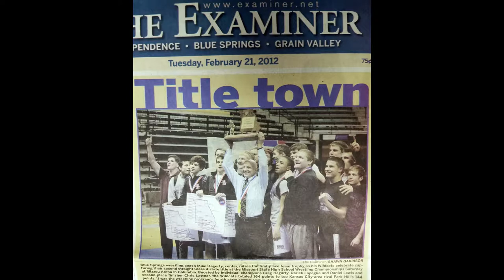Induction Video for 2017 Meritorious Official Mike Hagerty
Each honoree inducted into the National Wrestling Hall of Fame & Museum has a video highlighting their career.

Here is the video for Mike Hagerty, who was honored as Meritorious Official in 2017.

The Meritorious Official award recognizes outstanding service as a referee, judge, or pairing official.

Mike has over 25 years as an NCAA Wrestling referee, which includes NCAA Division I Wrestling Championships from 2000 to 2017 and 14 NCAA Division II Championships. Hagerty also coaches for USA Wrestling and was the longtime coach at Blue Springs High School in Blue Springs, Missouri, which he led to three state titles.

Honoree videos are created by Dave "Doc" Bennett, who we honored with our Order of Merit award in 2015.